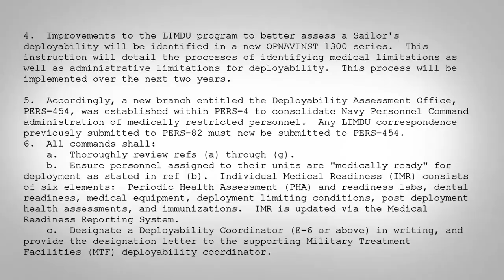PCU Coronado Departs; Limited Duty Program Updates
Headlines for Thursday, Jan. 30, 2014: PCU Coronado Departs; Limited Duty Program Updates